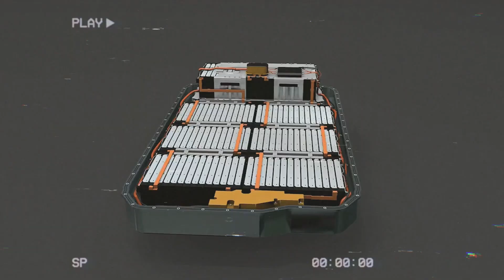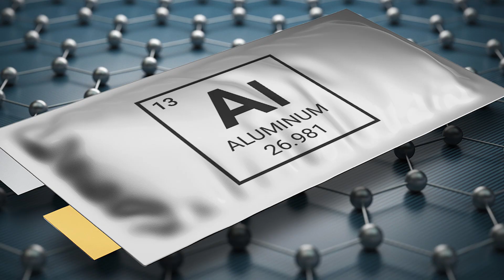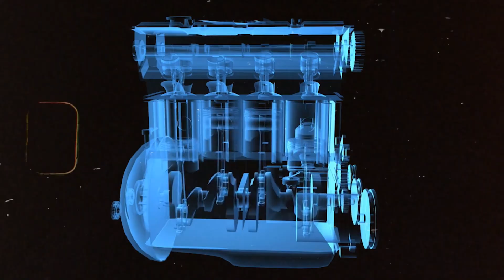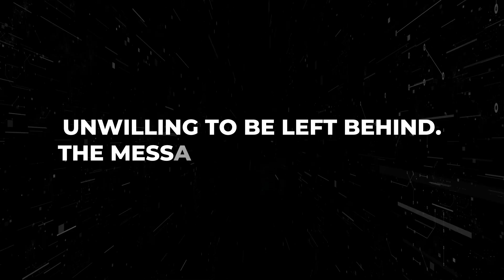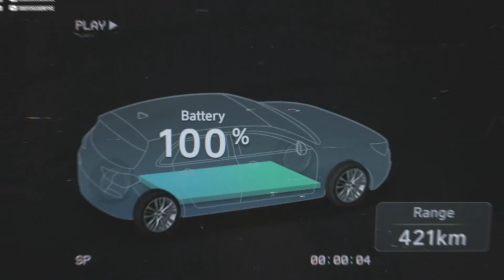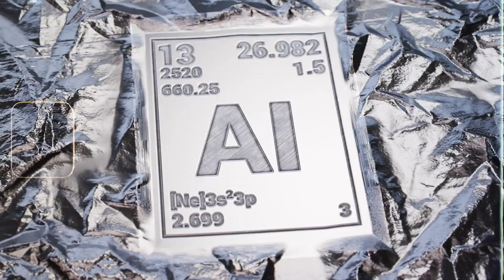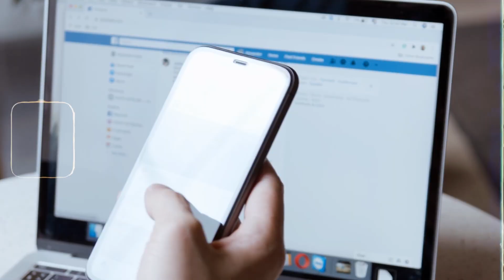Toyota’s 1,000-Mile Battery Just Ended Lithium.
🌍 Free Energy: Myth or Reality?
In today’s video, we dive deep into the groundbreaking technology developed by a U.S.-based company that claims to have cracked the code to free, sustainable energy—no gas, no grid, no monthly bills. 😱

From concept to prototype, we’ll break down:
🔋 How this new energy system actually works
💡 The science behind it (in simple terms)
🚀 Why this could disrupt the global energy industry
🌎 The potential impact on climate, economy, and daily life

Is this the beginning of an energy revolution—or just another overhyped tech claim? Watch to find out.